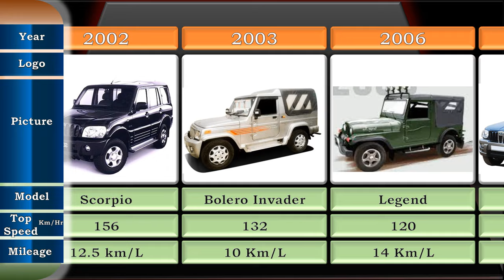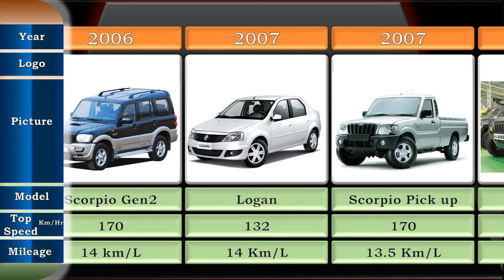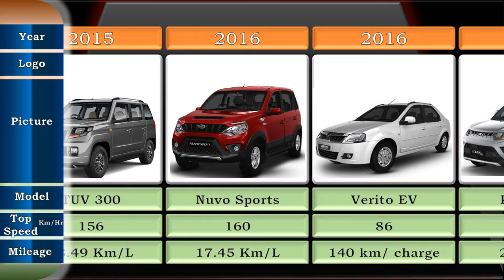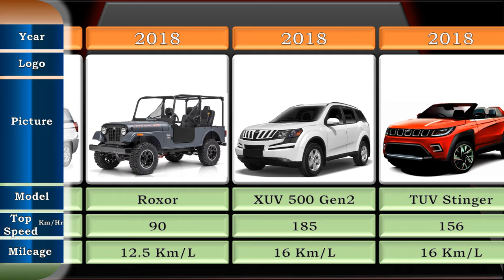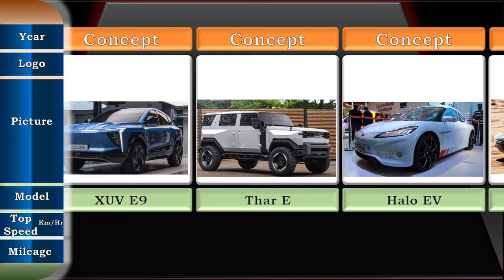Mahindra Evolution | 1946 to 2024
Mahindra & Mahindra (M&M) is an Indian automotive company that began as a steel trading company in 1945 and later became known for its Jeep-inspired vehicles, light commercial vehicles, and the Scorpio and Bolero models.
M&M's car manufacturing story began with the Willys Jeep, which allowed the company to become the manufacturer for the Jeep in India. From there, M&M shifted towards light commercial vehicles and agricultural tractors, building its name in rural India as a manufacturer of reliable and durable agricultural machinery